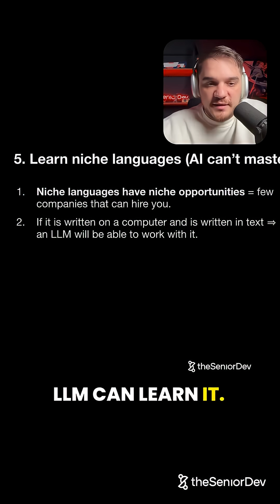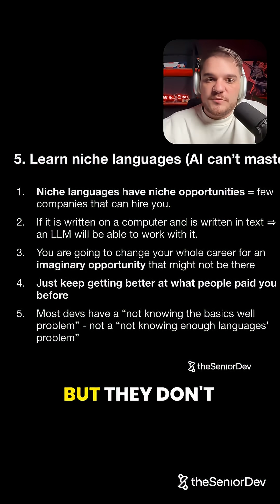How to survive as a developer despite AI and layoffs